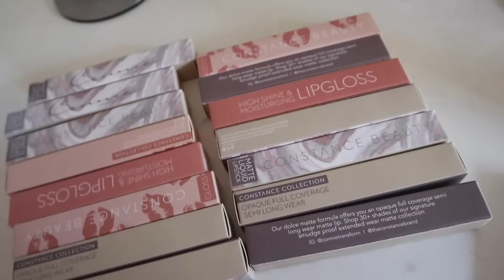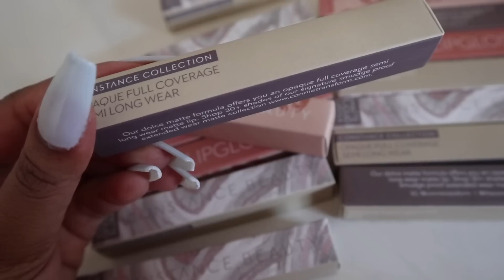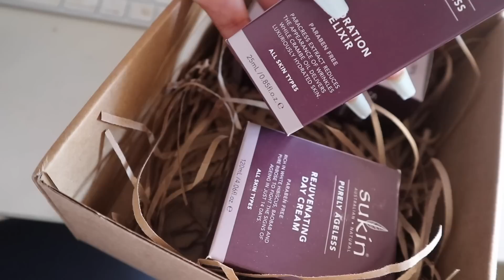VLOG | SPEND THE DAY WITH ME | Cynthia Gwebu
MUSIC